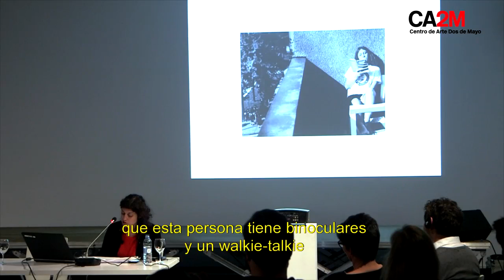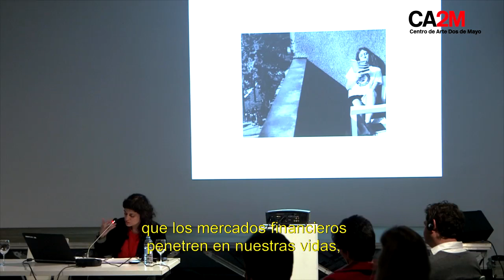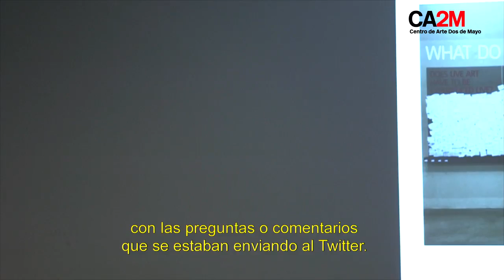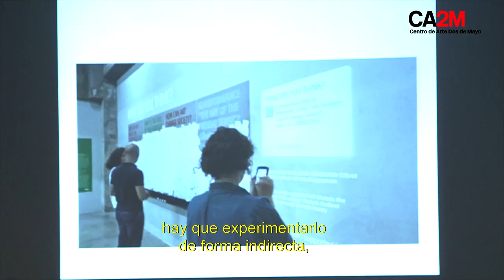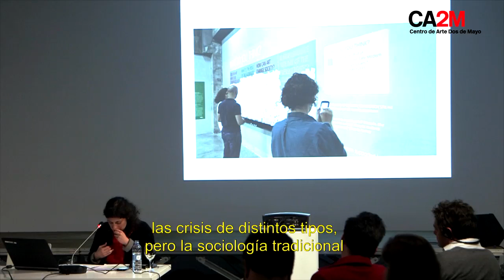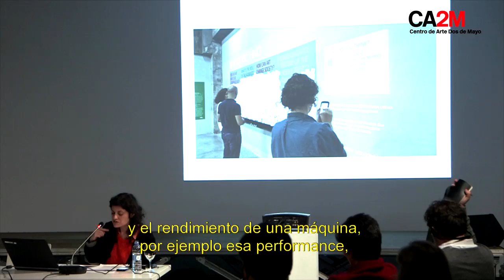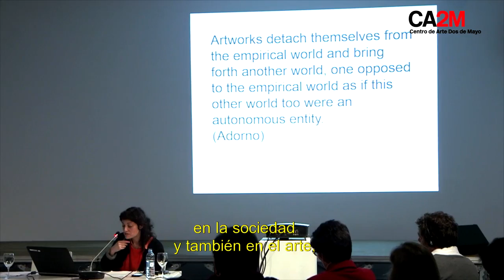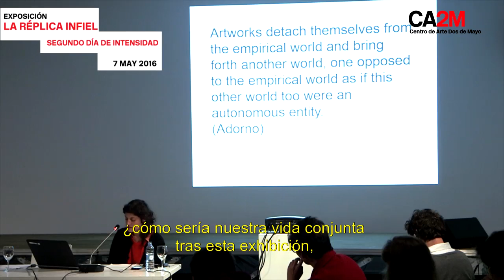CONFERENCIA de Bojana Cvejić: RITMO, POESÍA, INTENSIDAD...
Bojana Cvejić, artista performática y teórica de la performance, es miembro cofundador de la editorial colectiva TkH. Es profesora de danza y performance en distintas instituciones europeas y profesora de filosofía del arte en la Singidunum University de Belgrado.

«Tomando como ejemplo el concepto de idiorhythmie de Barthes Cvejic tratará la diferencia entre dos conjuntos de ideas rivales. Por un lado los imperativos actuales de la performatividad y los ritmos de intensidad, fijos y regulares, captados por indicadores de crecimiento o sincronización; y por otro las estrategias
 poéticas del rhuthmos, un patrón líquido, fluido , una forma improvisada modificable».

Bojana Cvejić CONFERENCE: RHYTHM, POETRY, INTENSITY ...

Bojana Cvejić, performance artist and performance theorist, is a co-founder member of the TkH collective publishing house. She is a dance and performance professor in different European institutions and professor of art philosophy at the Singidunum University in Belgrade.

Taking Barthes Cvejic's idiorhythm concept as an example, she will discuss the difference between two sets of rival ideas. On the one hand, the current imperatives of performativity and the intensity rhythms, fixed and regular, captured by indicators of growth or synchronization; and on the other the strategies poetics of the rhuthmos, a liquid, fluid pattern, an improvised modifiable form ».